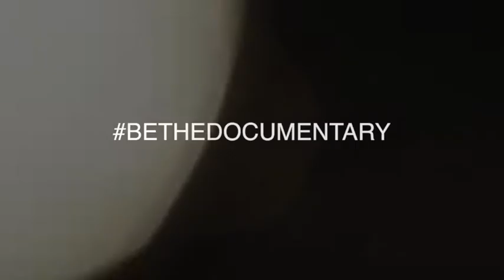OKC Pride 2019 - A Very Reasonable Conversation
Even at the emotionally-charged atmosphere of a Gay Pride Parade, reasonable people can be found. The Lord saw fit to bring me a couple of men with whom I could share the truth in a respectful and tranquil way.